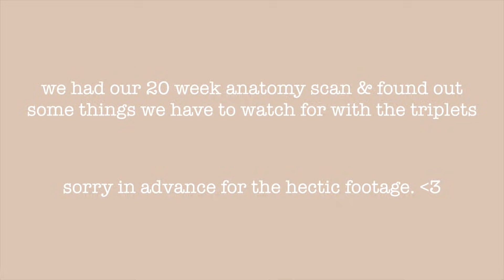pregnant with *TRIPLETS*- day in the life (ANATOMY SCAN FOOTAGE!!!!)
Hi YT family! Welcome back to another triplets video. Our original plan for this video was a fun day in the life vlog, but after some findings at the anatomy scan, we adjusted a little bit to an entire weekend vlog. The bulk of this video is from the anatomy scan and all the raw emotions we felt during that time. We love you guys always. Thank you for the support. We will be doing some ACTUAL day in the life vlogs soon. Following us through our daily adventures.
xoxo,
aubs & brax

YT music library: Distant Love, Causmic